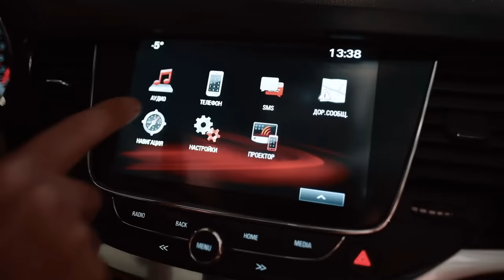😣 Opel Astra K: топ за свои деньги? или эта "Астра" хуже, чем Focus 4 и Peugeot 308?